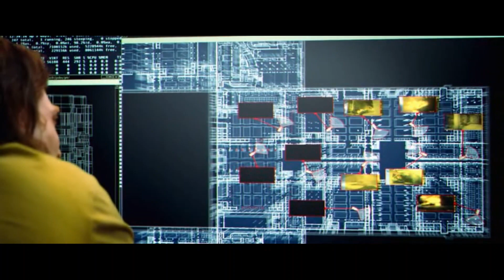Судьи против бойцов мамы. Часть-2 \ Судья Дредд: 2012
Жанр: фантастика, боевик
Страны: Великобритания, ЮАР, США, Индия
Режиссёр: Пит Трэвис
Длительность: 95 мин.